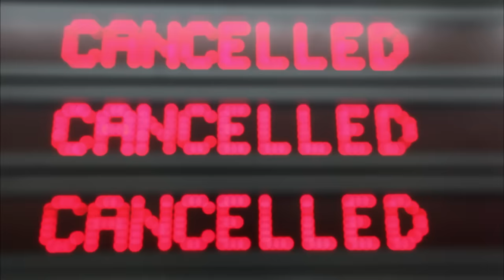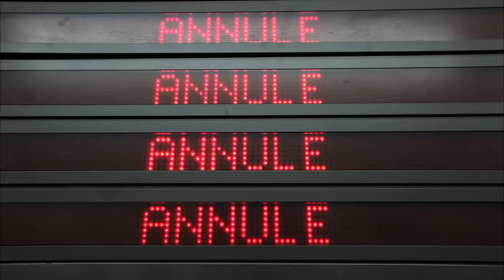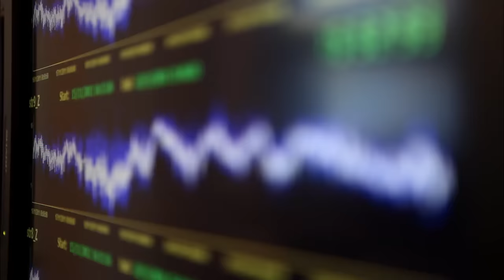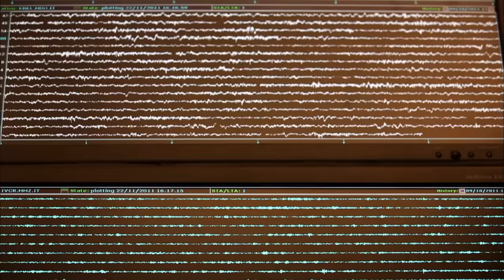A Volcano Odyssey | Documentary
Follow the story of 65 millions years of evolution around a volcanic hotspot in the Indian Ocean.

Discover how a lava gush flooded an area as large as France, partially caused the demise of dinosaurs but also helped the emergence of mammals and new life forms. These geological regions known as large igneous provinces (LIPs) can appear anywhere and cause massive havoc for life. They have been identified near Iceland, but also the USA or Germany where they emerged as recently as 10,000 years ago and poisoned the atmosphere. Still active, what do these deadly volcanoes have in store for us next?